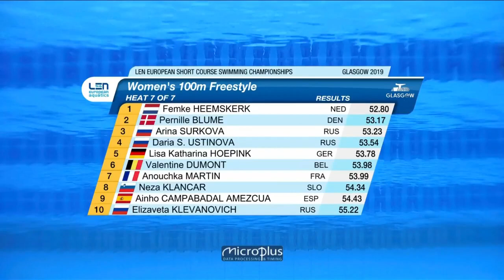100m Freestyle Women Heat - Euro Swimming Champ. Short Course 2019